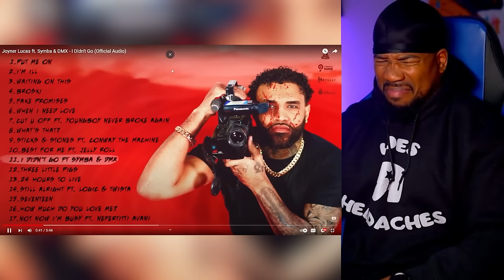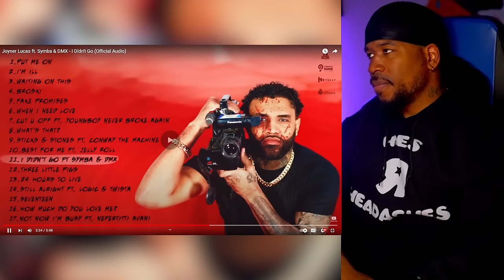Joyner Lucas & DMX? - I Didn't Go